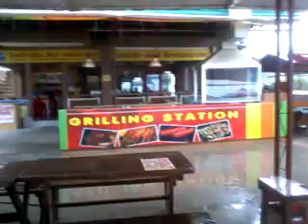Las Villas Natividad Puerto Galera White Beach 2012 09 01 16 40 251